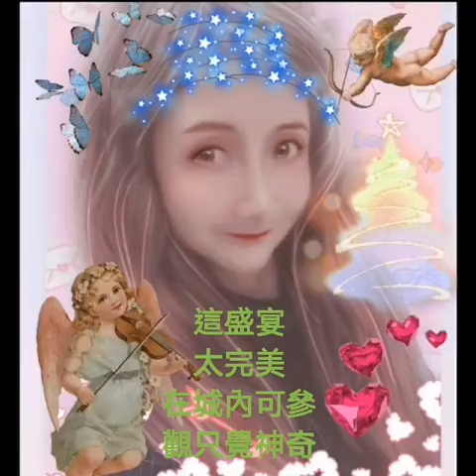五味回憶 (《尚食》主題曲)原唱：吳若希。高紅玫疫情下，深情演繹。作詞：楊熙；作曲：劉易昇；編曲：Johnny Yim。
五味回憶 (《尚食》主題曲)

原唱：吳若希
作詞：楊熙
作曲：劉易昇
編曲：Johnny Yim
監製：劉易昇

這盛宴太完美
在城內可參觀只覺神奇
這盛宴太難比
在城內碰過的就似歷奇
年華餘味沉澱裡儲起

我在繁囂中找到自己
沿途嘗盡了苦與甜何滋味
慶幸能編寫自己傳奇
在那天都一樣記起
學過的教我一直回味

那日我偶遇你
便期望可一起不會別離
那日我卻留起
在城外有太多沒法預期

五味回憶中只有自己
如何嘗盡了一切無窮滋味